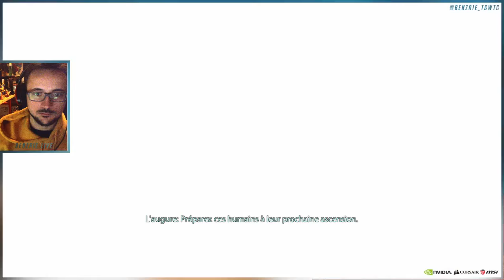Jean-Michel Doublage - Mass Effect 2 #10 - Benzaie Live